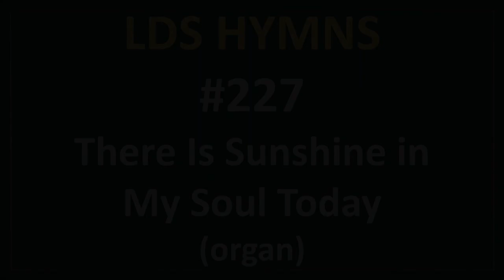(#227) There Is Sunshine in My Soul Today (LDS Hymns - organ instrumental)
"There Is Sunshine in My Soul Today"

Hymn #227 in the 1985 edition of the hymnbook of the Church of Jesus Christ of Latter-day Saints (Mormon).

A popular hymn in the LDS community about hope, optimism, joy, music, thankfulness for Jesus and life itself.

Performed and recorded in 2020.
Recorded exclusively for the LDS Hymns Channel on YouTube.

Music to this hymn composed by John R. Sweney (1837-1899)

(LDS / Mormon / Christian / instrumental church music / pipe organ)